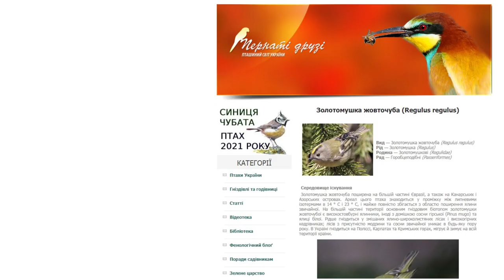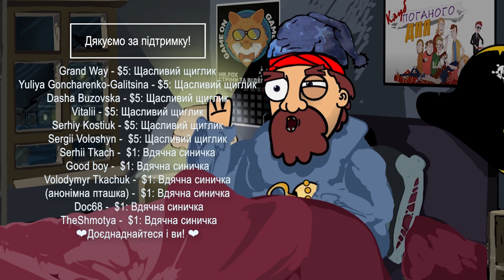Золотомушка жовточуба (Regulus regulus) - найменша птаха. Гість читає #4 (feat @KapitanNaMistku )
Золотомушки — найменші пташки України, птах дуже рухливий. Вона постійно перепурхує з однієї гілки на іншу, приймаючи різні пози на тонких гілочках, в тому числі і вниз головою.
Гість - @KapitanNaMistku
✨Слідкуйте за нами:
 ✔️Станьте нашою пташкою🐦:
  😊Дякуємо за підтримку. Ви - чудові.